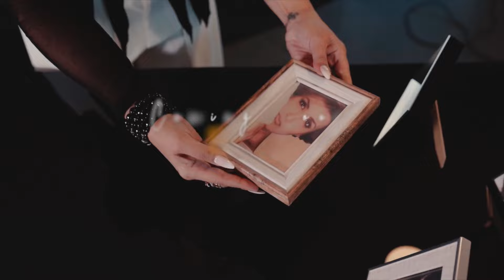Hengameh - Negaran Nabash SNEAK PREVIEW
artist: HENGAMEH
song: NEGARAN NABASH
music producer & lyrics: AFSHIN MOGHADAM
arrangement: MOEIN & MILAD PARGHOVEH
label: AVANG MUSIC
executive producer: ARMIN HASHEMI
director: MOOYAZ